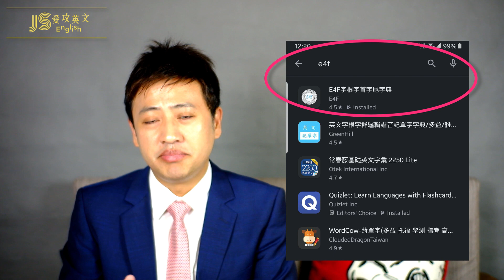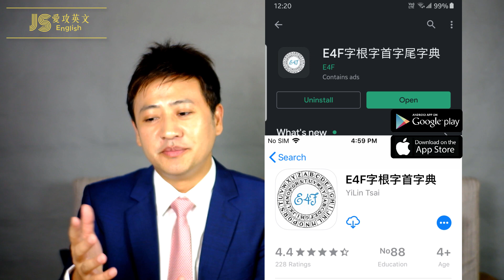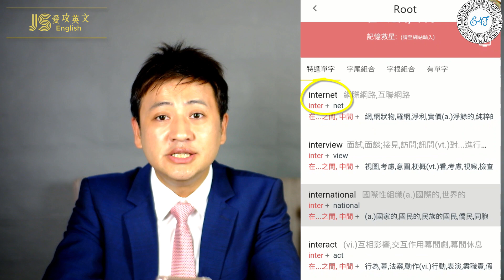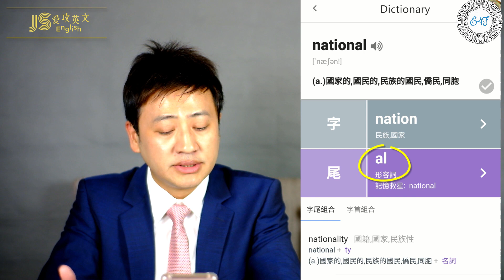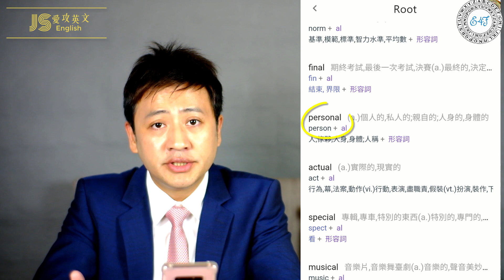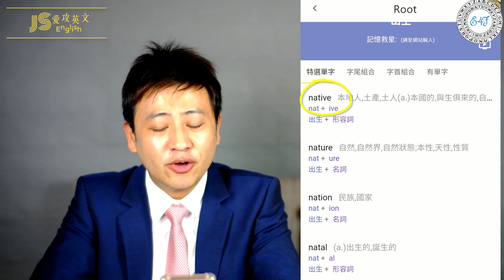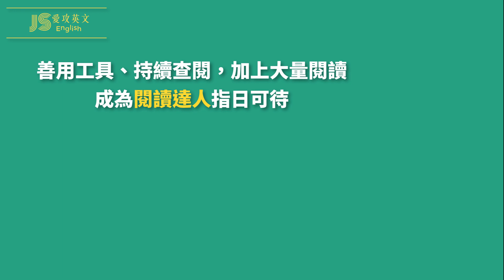E4F App 下載了嗎？獨步全球強大功能！單字倍增、舉一反十就靠這個了！長單字拆解(1)